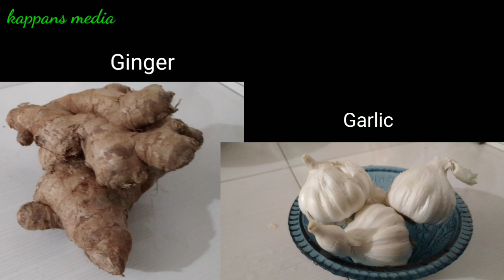സ്‌പൈസി കപ്പ ബിരിയാണി റെസിപ്പി